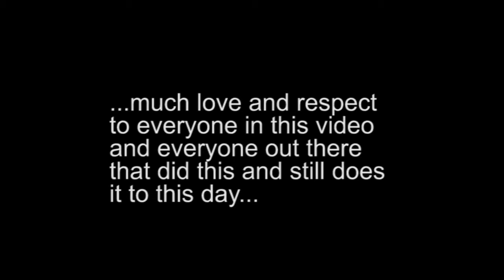MOOFEEK - ABYSS (PROD. BLUERIBBON)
THIS IS BY FAR A GEM OF A VIDEO. VISUALS FROM 10 YEARS AGO DESCRIBING THE HIP-HOP CULTURE IN OUR COMMUNITY. THIS WAS ORIGINALLY FILMED AS A DVD PROJECT BY RICKY PUFFER. EVERYONE IN THIS VIDEO MEANS ALOT TO ME STILL TO THIS DAY AND MANY OTHERS ALSO. ITS JUST GREAT AND I LOVE IT. - MOOFEEK